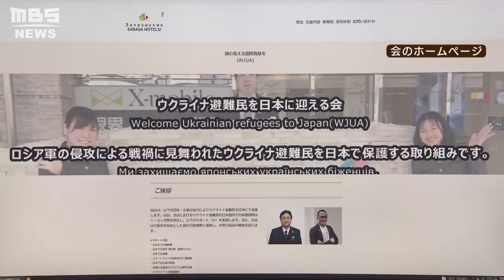ウクライナの孤児ら176人を保護した日本とトルコの経営者「やりましょう」瞬時に決断（2022年4月8日）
ロシアによるウクライナへの軍事侵攻をめぐり、トルコで日本の企業の代表らが孤児らの保護を行っています。

　４月１日、トルコ北西部サカリヤ県のホテルに到着したバス。日本やトルコの国旗を持った人たちが降りてきます。そこには、幼い子どもたちの姿がありました。彼らはウクライナ各地の孤児院にいた孤児や職員、そして今回の軍事侵攻で親を失った子どもたち計１７６人です。

　頼るあてのない子どもたちを受け入れたのは、大阪のスナダ建設グループの創業者・砂田直成さん（６２）と、友人でトルコ最大手の旅行会社「ドラク・ホールディングス」を経営するムスタファ・ピラフさん（５０）です。砂田さんがピラフさんに「ウクライナからの避難を手助けできないか」と持ち掛けたのがきっかけでした。